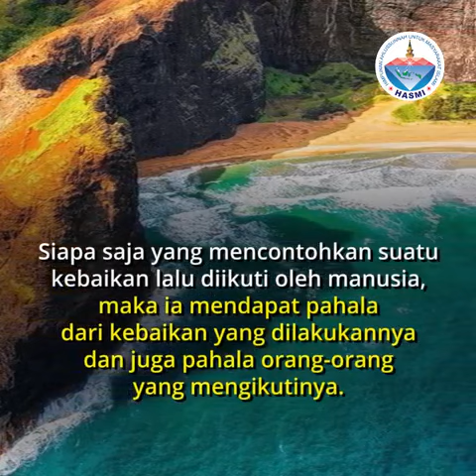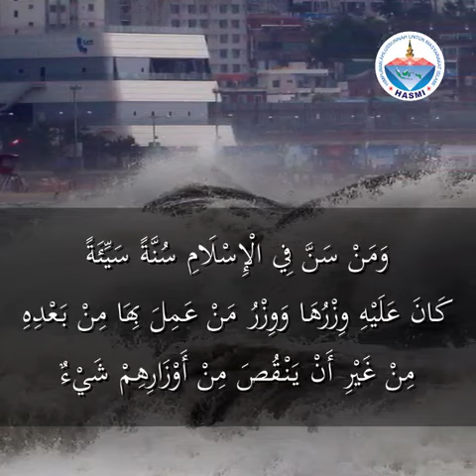Sunnah Hasanah - Video Islami HASMI